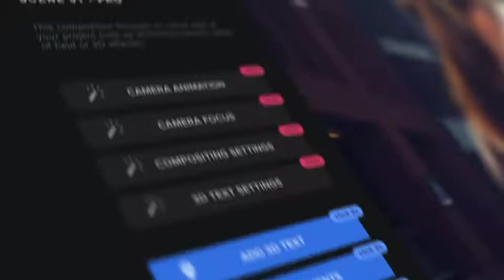Videohive After Effects Project Files Free Download: Photo Motion Pro - Professional 3D Photo Animat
Photo Motion Pro - Professional 3D Photo Animator: